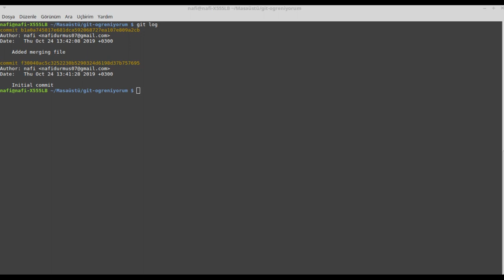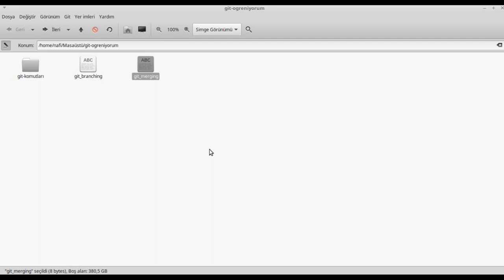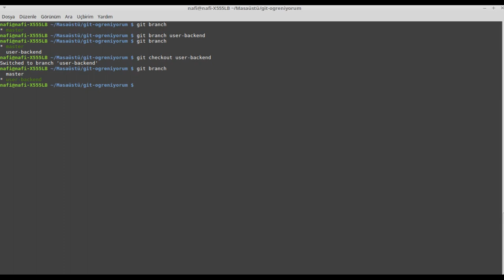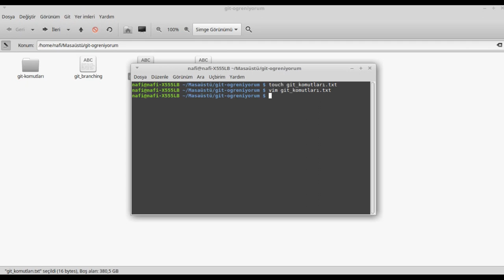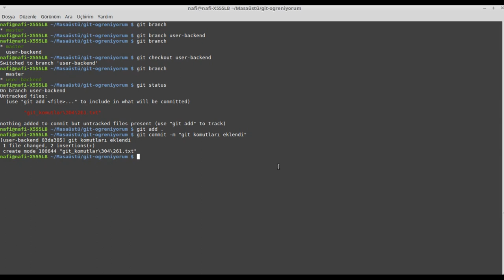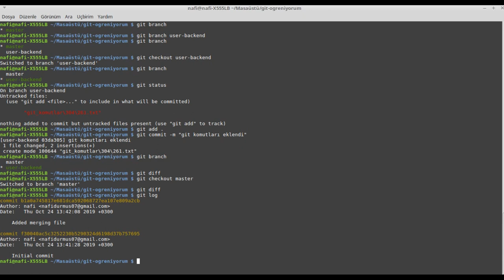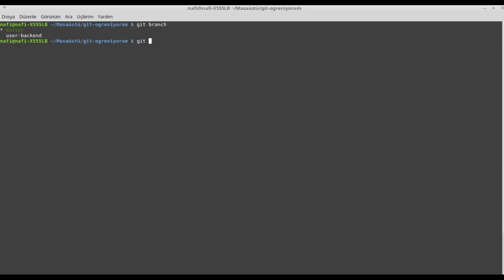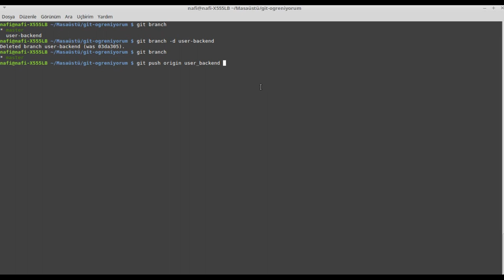Git ile Dallanma(Branching) ve Birleştirme(Merging) işlemleri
Bu videoda git kullanımında çok büyük bir yere sahip olan dallanma ve birleştirme konularına değineceğiz.